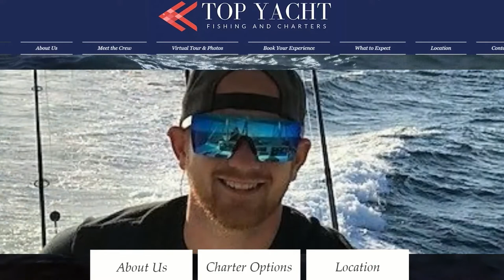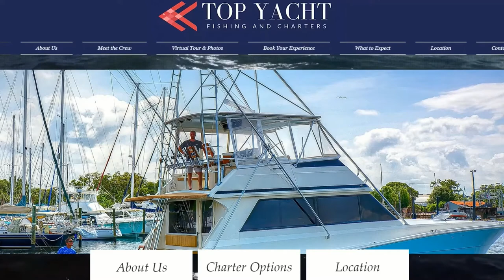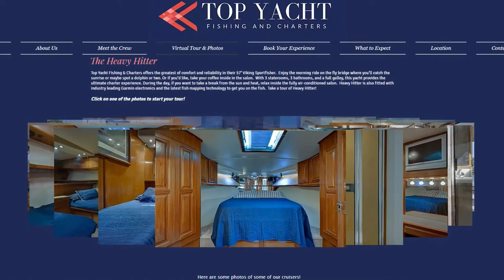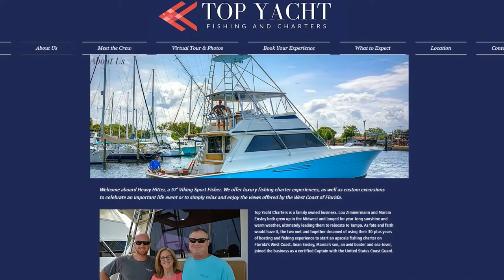Top Yacht Fishing & Charters: We Beam TV Presents My Chamber TV Tarpon Springs Chamber of Commerce